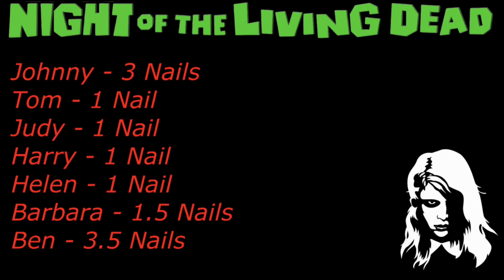Romero Dead Trilogy - Golden Nail Awards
- I evaluate a victim’s response to a life-threatening situation based on a rating system I've coined as "Nails in the Coffin." When someone is killed on-screen, their actions and decisions determine the number of "Nails" they receive. If they exhibit tremendous resilience and make judicious choices, they can earn a commendable Four Nails in the Coffin. However, suppose they make inexplicable blunders or engage in imprudent actions, such as freezing in place or running upstairs instead of seeking safety outside. In that case, assigning just One Nail in the Coffin is appropriate.
If the victim stood no chance of survival no matter what they could have done, I could give them 2 Nails in the Coffin.

With Great Kills, There Must Also Come...Great Nails!

Music Used in this Video:
Boris Soloman -